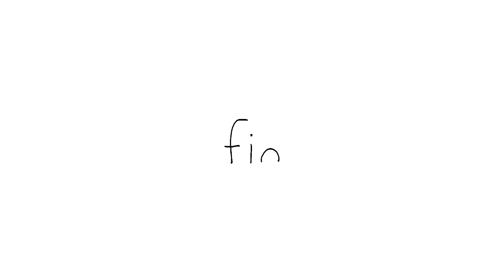SEAlly Spring Playlist🌼 | SEALOOK Music | HAPPY! HAPPY! HAPPY! | Compilation